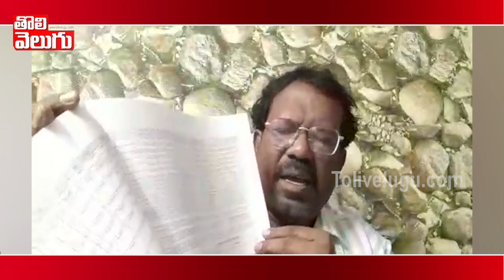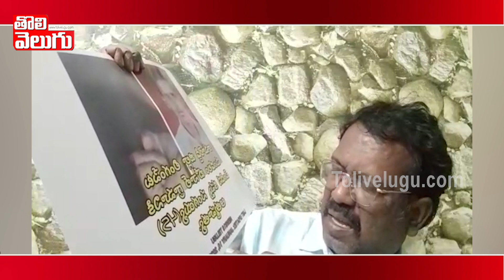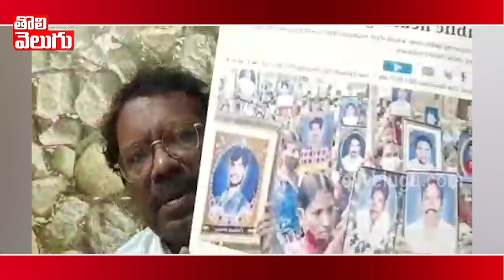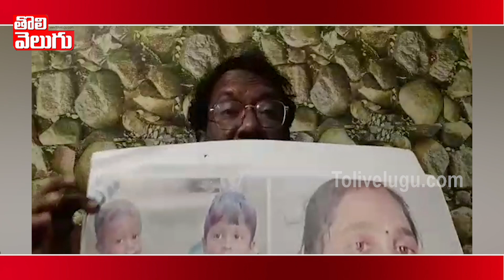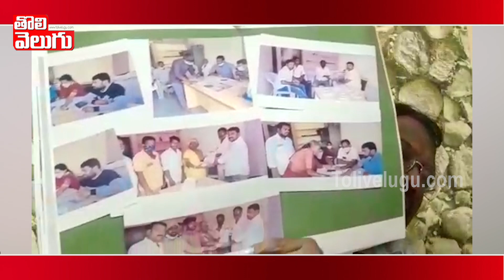కెసిఆర్ నాందేడ్ సభపై జడ్సన్ కౌంటర్ ! | Bakka Jadson Counter on KCR Nanded Rally | Tolivelugu TV